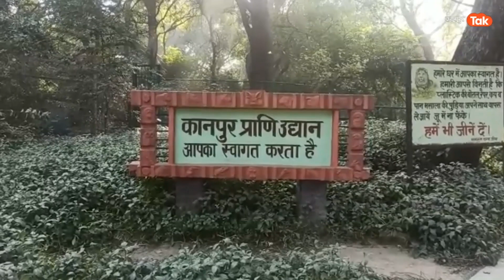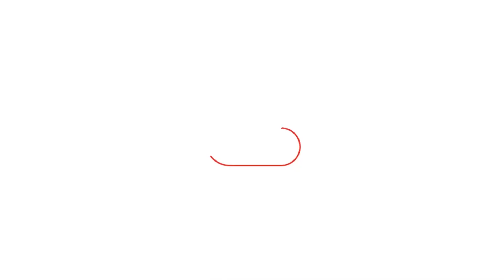Kanpur Zoo: अब एक्ट्रेस रवीना टंडन के दिल इन कनपुरियों पर आ गया...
Kanpur Zoo: रवीना टंडन ने कानपूर के एक चिड़ियाघर में बेजुबान जानवरों के लिए हीटर और दवाईयां भेजी हैं। जिसके बाद वाइल्डलेंस ईको फाउंडेशन की पूरी टीम ने अपने ऑफिशियल सोशल मीडिया हैंडल के जरिए एक्ट्रेस को दिल से धन्यवाद कहा.